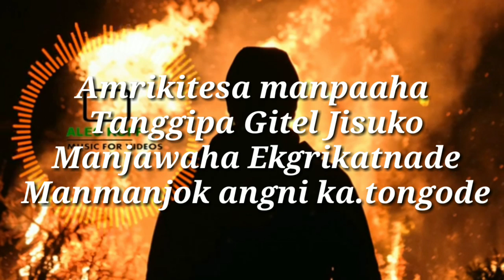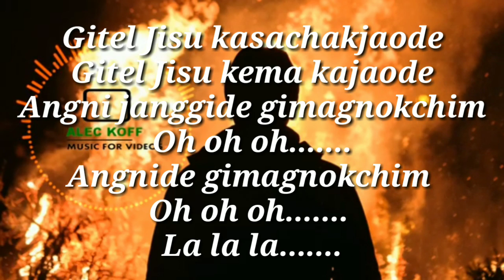Amrikitesa manpaaha Tanggipa Gitel Jisuko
Recording namjanaba dongane kema kapaaibojok.